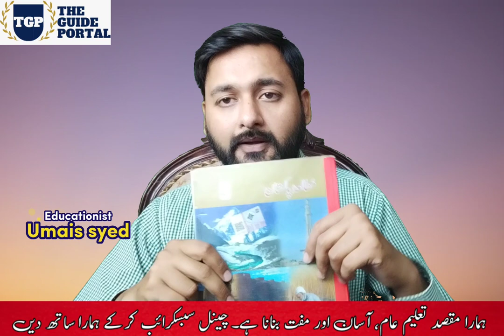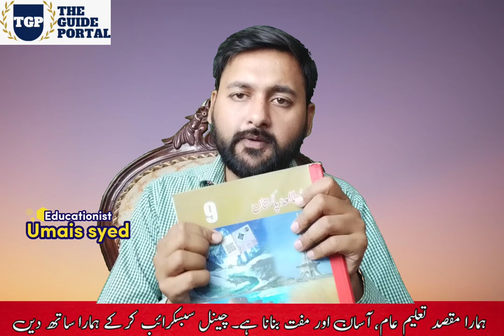9th pak studies guess paper 2023 | Class 9th mutalia pakistan guess paper 2023 | the guide portal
Title: 9th pak studies guess paper 2023 | Class 9th mutalia pakistan guess paper 2023 | the guide portal
This video is about class 9 guess paper pak studies 2023 for all boards of punjab
Here you will get 9th pak studies paper 2023